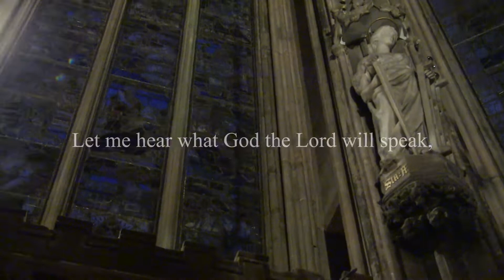11 December Lichfield Cathedral Advent Calendar 2020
Join us as we count down to Christmas Day 2020 with our virtual advent calendar. Each day will feature beautiful music sung by Lichfield Cathedral Choir, stunning footage of the Cathedral, a Bible passage and a short prayer for the day.

The virtual advent calendar has been produced in association with South Staffordshire College.